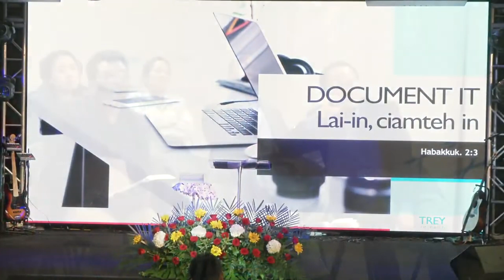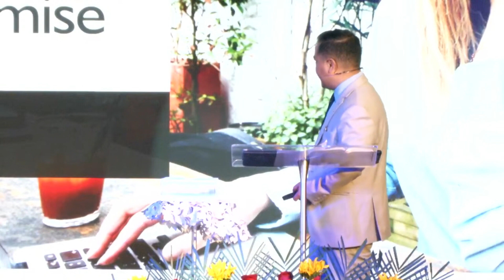A KIP KAMCIAMNA - PASTOR SAMUEL MUNG